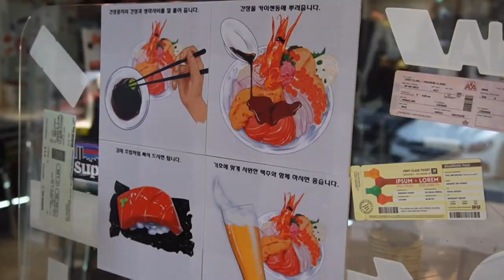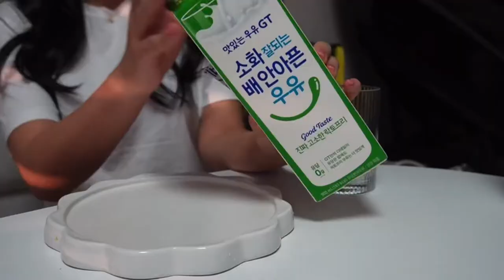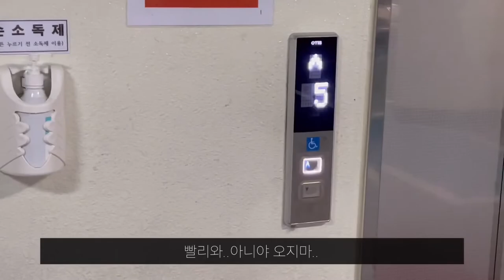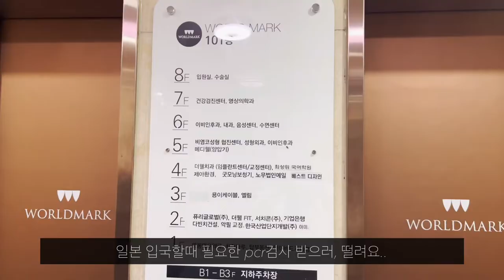VLOG • 시험 끝나고 본격적으로 먹고 놀기✨ | 양식에 화이트와인 ,카이센동 맛집 ,하얀풍차빵 ,제주뿔소라면 ,쌈밥 ,마라탕 ,아르망디 ,대하파티